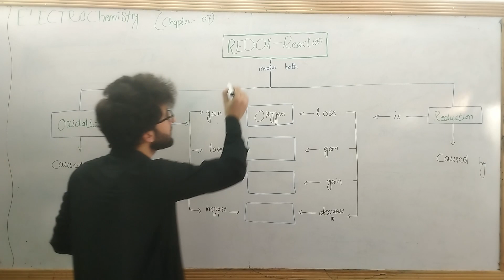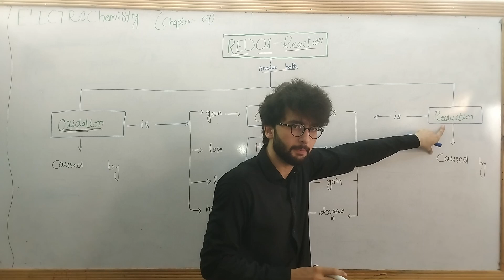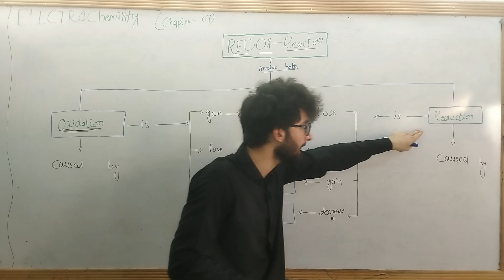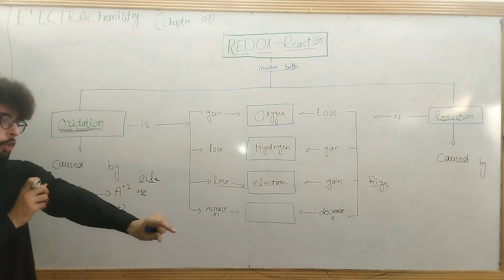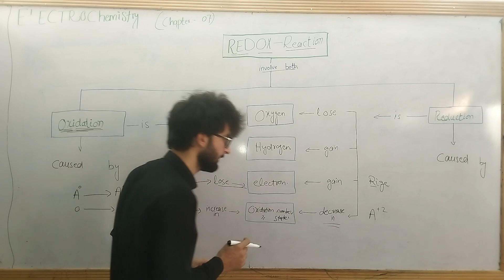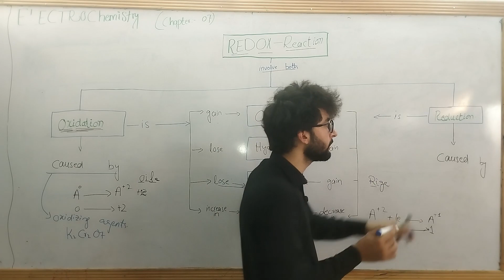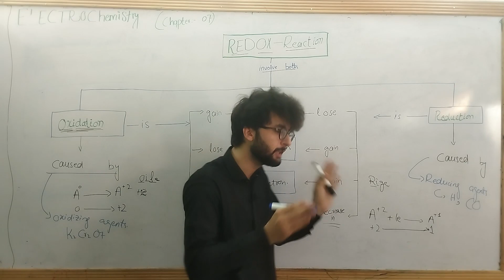redox reactions diagram || redox reaction definitions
In this chemistry tutorial i am going to define and explain redox reaction through diagram. i will define and explain oxidation and reduction reaction through diagram. i will define redox reaction from all perspectives.
after watching this video all you concepts related to redox reactions will be crystal clear.